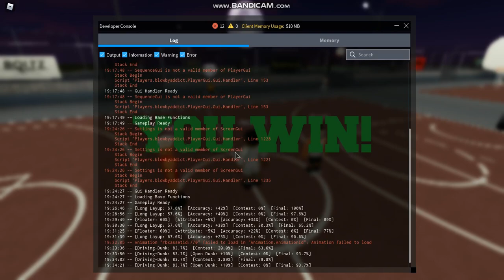LEGEND SF TRUE SLASHER IS A GODLY TIER?!?! | RB World 3 | Ft. Ryuko